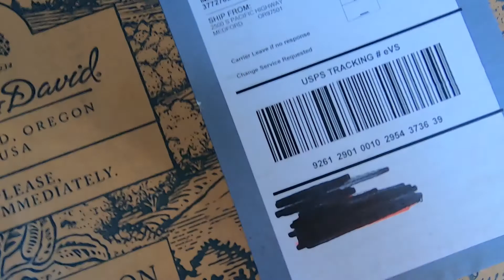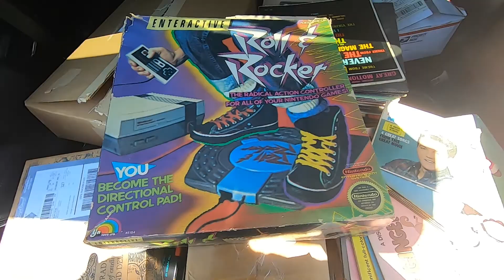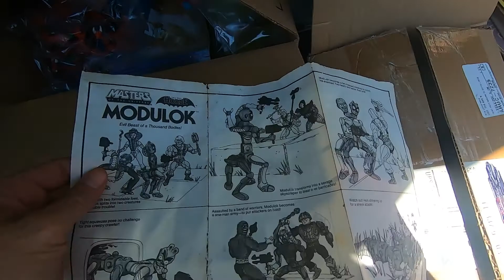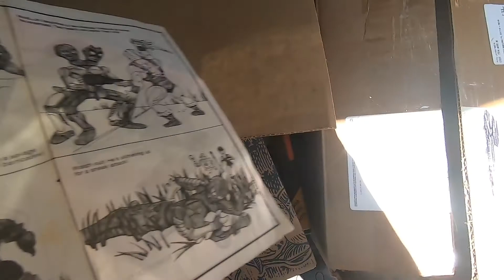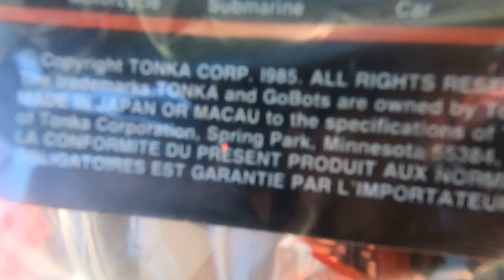What did I just spend $450 on?